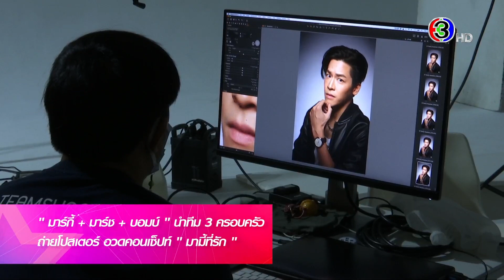สีสันบันเทิง 12 เม.ย. 64 'มาร์กี้-มาร์ช' นำทีม 3 ครอบครัวถ่ายโปสเตอร์ 'มามี้ที่รัก'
สีสันบันเทิง 12 เม.ย. 64

- 'มาร์กี้-มาร์ช' นำทีม 3 ครอบครัวถ่ายโปสเตอร์ 'มามี้ที่รัก'

- 'เก้า สุภัสสรา' บุกสายใต้ฉายเดี่ยวถ่ายเปิดกล้อง 'รากแก้ว'

- 3 หนุ่ม 'มายาเสน่หา' ปลื้มแฟน ๆ ชอบกระแสตอบรับดี

รายการ
ออกอากาศ ทุกวันจันทร์-ศุกร์ เวลา 20.10 น.

ติดตามข่าวอื่นๆ ได้ที่